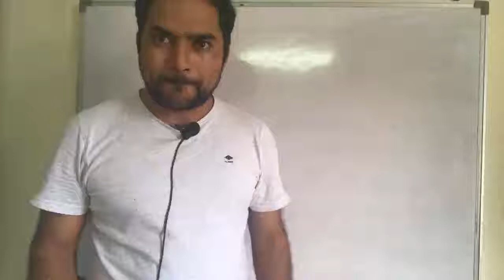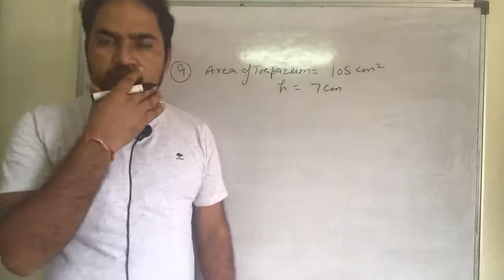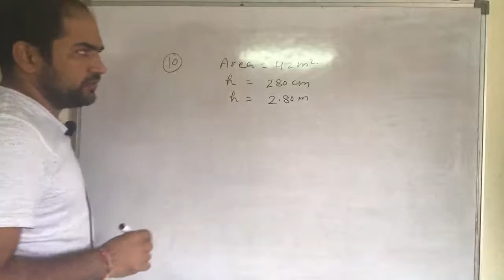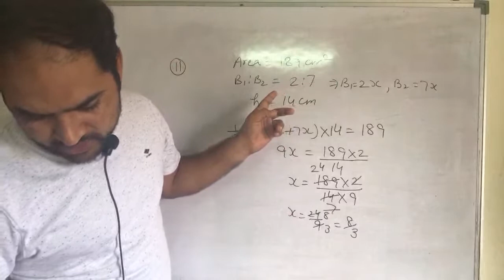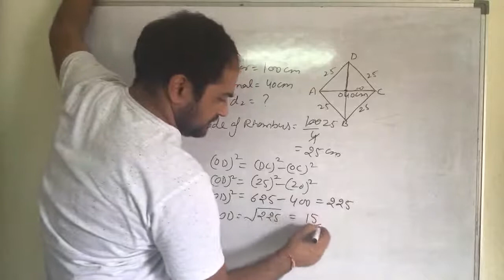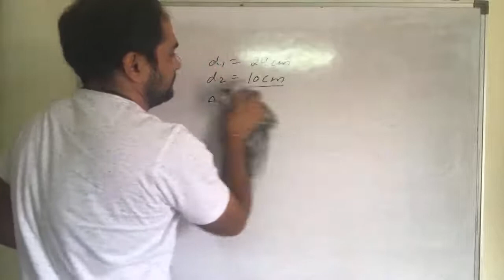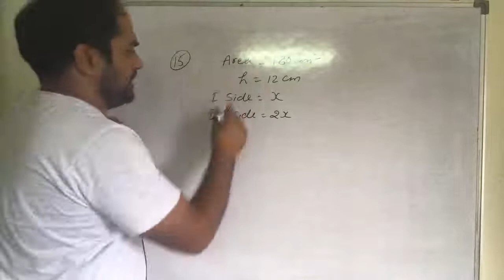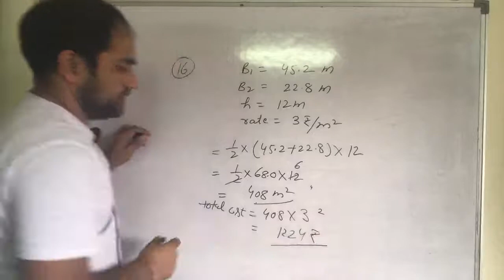Class 8 Ex 9.2 Q 9 to Q 16Area Manjeet Singh